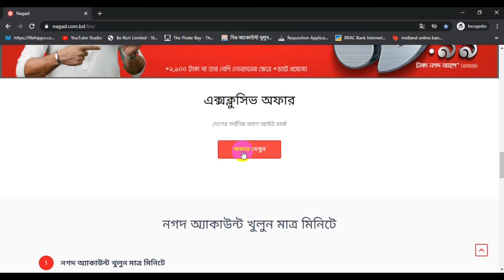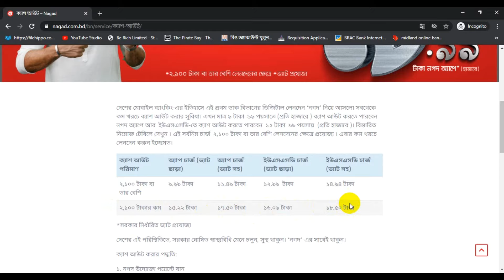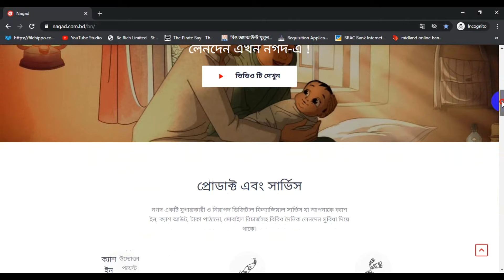ক্যাশআউট খরচ কমলো নগদ মোবাইল ব্যাংকিং | New Nagad Cash Out Charges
ক্যাশআউট  খরচ কমলো নগদ মোবাইল ব্যাংকিং
Nagad mobile banking in Bangladesh, the Postal Department’s digital transaction conductor “Nagad” has brought upon the lowest cost of cashing out facility. Now you can ‘cash-out’ through the Nagad app with only 9.99 taka per every 1000 taka cashed out and 12.99 taka per every 1000 taka cashed out in USSD. This benefit is applicable only in transaction cases of 2100 taka or more. Now you can transact as much as you want with the lowest rates ever!

Applicable for Customers of Nagad :

‘Cash-Out’ Amount App charge
(excluding VAT) App charge
(including VAT) USSD charge
(excluding VAT) USSD charge
(including VAT)
2100 taka or more 9.99 taka 11.49 taka 12.99 taka 14.94 taka
Less than 2100 taka 15.22 taka 17.50 taka 16.09 taka 18.50 taka
Applicable VAT is determined by the government
Under present circumstances, please pay heed and abide by the health regulations by the government, stay well and stay with “Nagad”.

Procedure to ‘Cashout’

Go to Nagad Uddokta point.
Log in to your Nagad app or dial *167#, select “Cash-Out” option, and tap “From Uddokta” option.
Scan the QR code or type in the number of the Uddokta.
Set in your Cash-Out Amount.
Type in your PIN number. (Always keep your PIN secret)